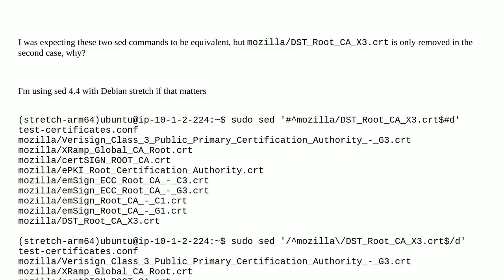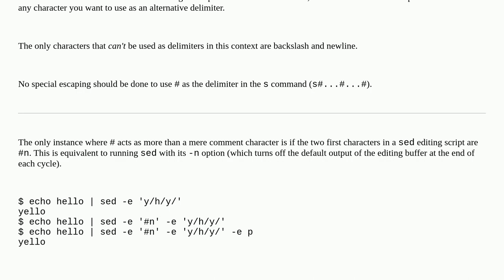Unix: What delimiter characters are supported with sed 4.4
What delimiter characters are supported with sed 4.4

A special thanks goes out to the community

  sed